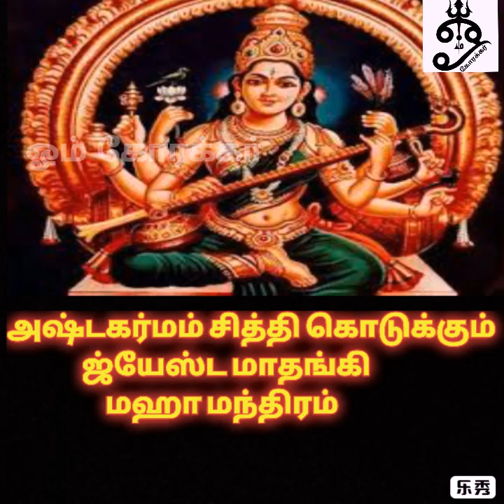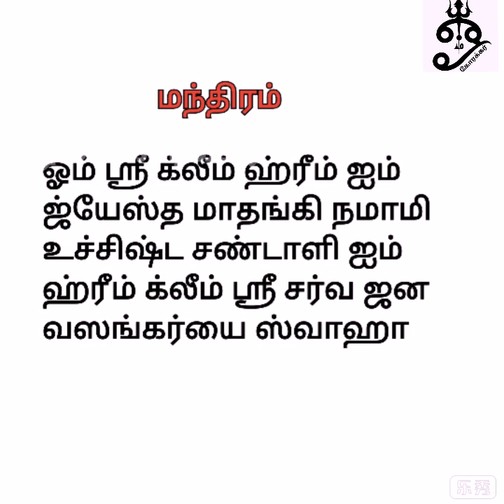அஷ்டகர்ம சித்தி கொடுக்கும் ஜ்யஸ்த மாதங்கி மஹா மந்திரம்